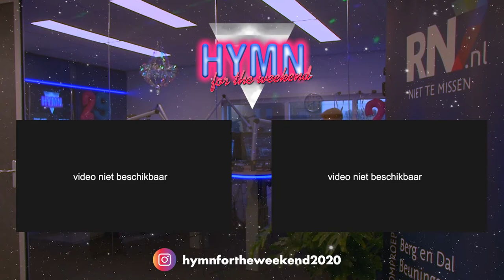Bart bekt Darkraver voor de fame || HYMN FOR THE WEEKEND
Hymn For The Weekend: weekend ons niet?!

Elke zaterdagavond luiden wij met jou het weekend in op RN7 radio en tv.
Tussen 18:00 en 20:00 uur draaien we de lekkerste muziek, hoor je wat de nieuwste en populairste platen zijn, spreken we met muzikale gasten én benoemen we een plaat tot Hymn Of The Week! Dit alles is ook op tv te volgen. Kun je ons nog zien ook!

Na 20:00 uur gaat de tv-uitzending verder met 2 uur lang non-stop de gaafste videoclips. Als dat geen weekend is...

In regio Nijmegen luister je naar ons via 107.8 FM en kijk je naar de lokale zender van je tv-aanbieder. Of ga gewoon naar of Ook prima.

De rest van de week hoef je ons ook niet te missen. Via ons Youtubekanaal én Instagrampagina sleuren we je door je week heen, op naar het volgende weekend!